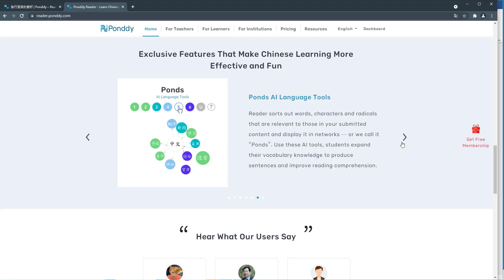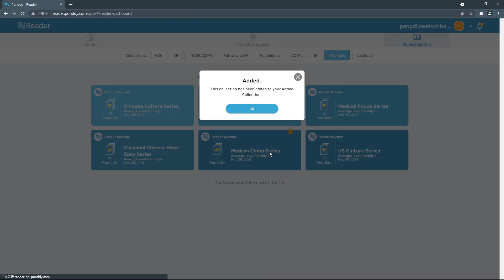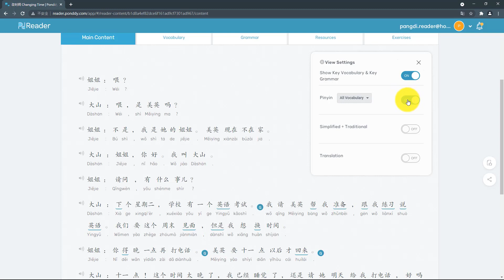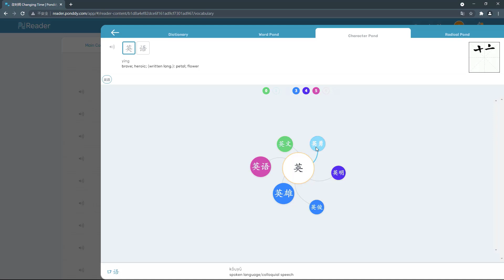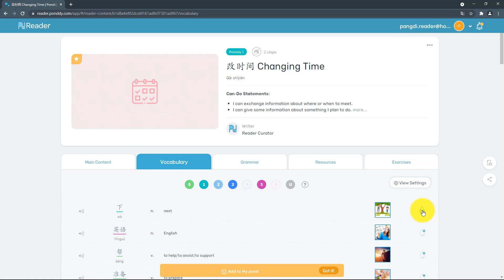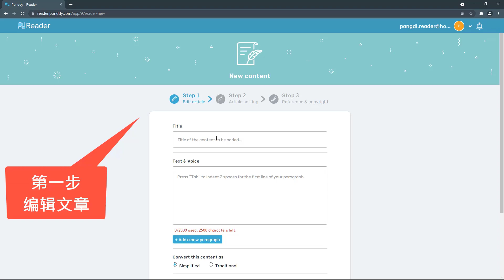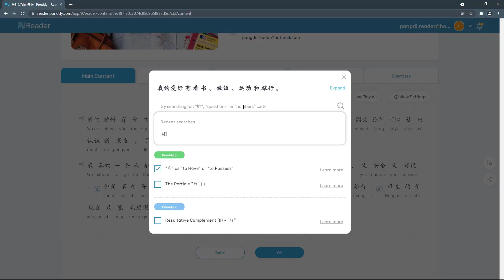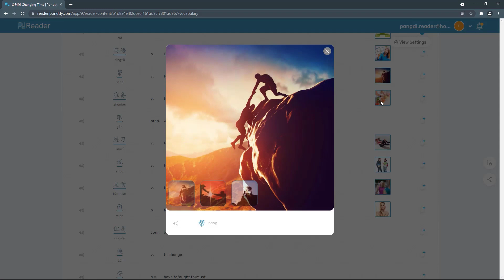Ponddy Reader｜Full Tutorial｜Chinese Learning Platform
Ponddy Reader的创新智能领先于当前全球中文教育，能够满足国别化、个性化、主题式、即时性教学资源需求,能将最新语言材料，如当日新闻、教师作品、学生作文等语言材料瞬间转化为智能分级(ACTFL,HSK, CEFR, TOCFL) 教材，对全球中文教育推广和线上教学发挥重要作用。

Ponddy Reader is an AI-powered Chinese (learning) platform that works for all teachers, learners, and institutions.
▶ can transform any content into learning materials.
▶ can instantly align any content submitted to standard levels.
▶ can automatically embed language scaffolding tools for independent reading.
▶ can share articles that include key vocabulary, grammar, and guided reading questions with ease.

00:00 - 00:47 前言 Intro
00:48 首次登入 First Login
02:11 升级账户 Upgrade Account
02:26 添加课文 Add Pondlet
03:53 搜寻文库文章 Search in Ponddy Library
04:31 文章页面功能 Main Content
06:02 词汇页面功能 Vocabulary
09:00 语法页面功能Grammar
10:32 我的字卡 MyPond
11:24 补充资源页面功能 Resources
12:26 练习页面功能 Exercises
14:20 新建课文 Create a New Pondlet
16:17 编辑焦点模式 Edit Key View
17:20 添加补充资源 Add New Resource
17:39 修改断词和自定义 Edit Segmentation & Word
18:26 分享 Share Pondlet & Exercise
19:03 总结 Ending and important information

So, what is Ponddy?

Ponddy Education uses Artificial Intelligence (AI) technology to create language-learning products and services that make teaching more effective and learning more efficient.
Ponddy利用AI技术创造语言学习产品及提供服务使教学和学习更有效。

We focus on providing a range of educational activities and materials for students and teachers. Ponddy provides a solution that simplifies the learning process for anybody. Our AI supports and shapes classroom experience and learning outcomes in real-time.
我们专注于为教师及学生提供教育活动及教材。Ponddy提供的方式能简化任何人的学习过程。我们的AI技术能及时地支持课室体验及塑造学习经验。